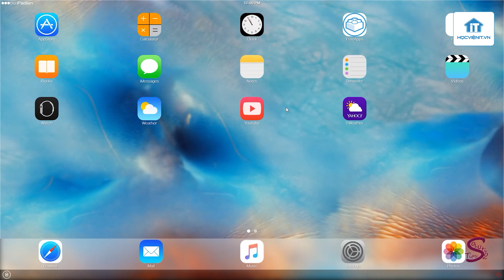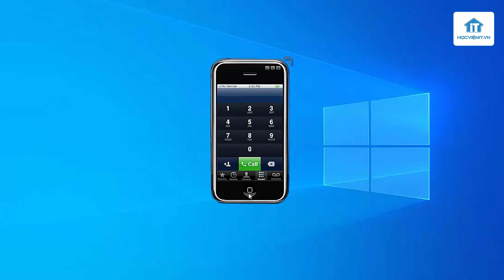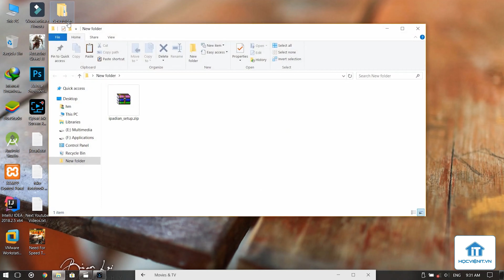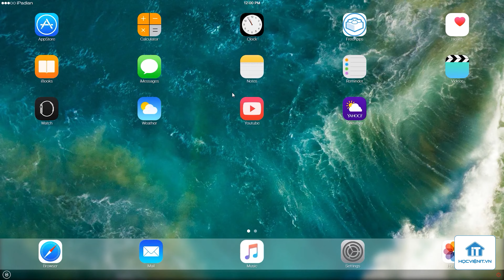Top các phần mềm giả lập iOS trên PC, laptop nhẹ nhất hiện nay và hướng dẫn sử dụng chi tiết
1. Phần mềm giả lập iPadian iPhone Emulator
2. Phần mềm giả lập Air iPhone Emulator
3. 3. Phần mềm giả lập Appetize.Io
Thực hiện
Nội dung: Thảo Boss
Quay phim | Hậu kỳ: Thế Ngọng
Dẫn | Reviewer: Thế Ngọng

Thông tin :
🔶 Cập nhật những thủ thuật công nghệ mới tại: